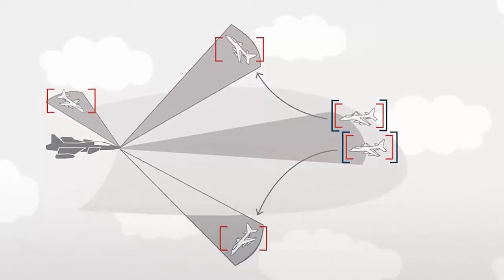US F-22 Raptor Upgrade Next-Generation Infrared Sensors for Boost Survivability and Lethality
American company Lockheed Martin (NYSE: LMT) announced that it had received a $270 million contract from the U.S. Air Force to integrate a new generation of infrared defensive sensors on the F-22 Raptor fighter jet. This contract will see the introduction of the Infrared Defensive System (IRDS) on the F-22, a cutting-edge set of embedded infrared sensors that will significantly enhance the aircraft’s survivability and lethality. The system features a distributed array of TacIRST (Tactical Infrared Search and Track) sensors, developed by Lockheed Martin, which are designed to provide an advanced layer of situational awareness and countermeasures against potential threats in both air and ground combat scenarios.

Lockheed Martin's new IRDS technology will augment the F-22’s existing capabilities, allowing it to detect, track, and neutralize a variety of threats with greater precision. The upgraded system will improve the aircraft’s ability to operate in increasingly complex and contested environments, ensuring that it remains a dominant force in the skies. In addition to managing the integration of IRDS on the F-22, Lockheed Martin will also support similar integrations on other platforms across the U.S. Air Force fleet. The company has emphasized that the new technology is crucial in maintaining the air superiority of the U.S. military as it faces evolving threats from potential adversaries.